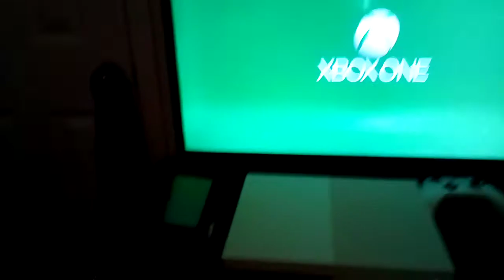Freddy FrostBear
the gang hangs out and talks about the ice bear while golden Freddy is playing Xbox